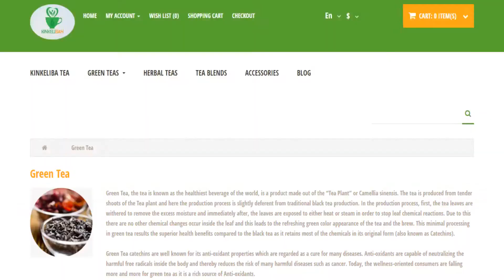Kinkeliba KinkeliBah Com Website Launch video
KinkeliBah.Com is Now available in Canada ! We'll be available to our American friends in a few weeks. Thanks.